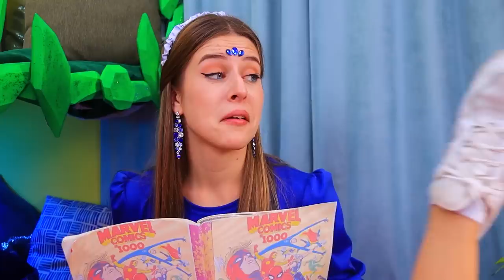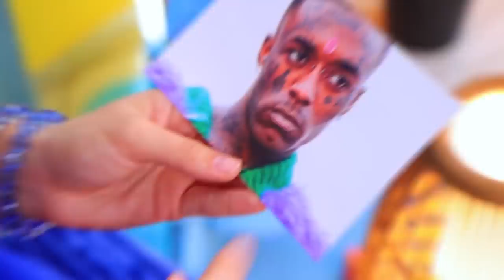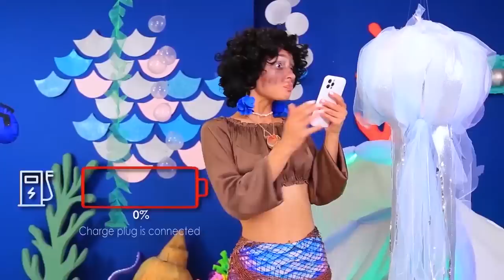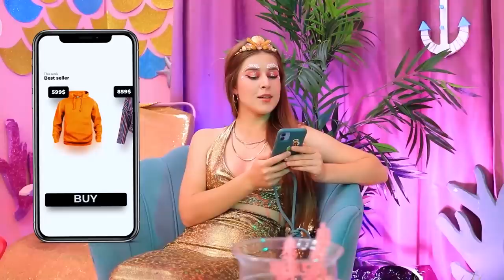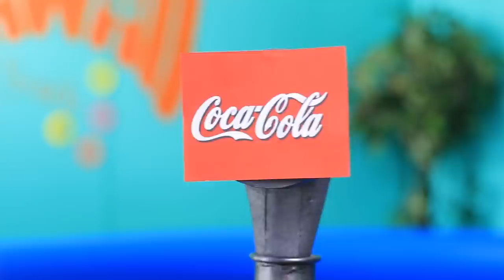Triplets Build a Bunk Bed! / Emerald Girl vs Ruby Girl vs Diamond Girl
Which bunk bed do you like more - ruby, emerald or diamond? Rather, watch interesting ideas in our new video.